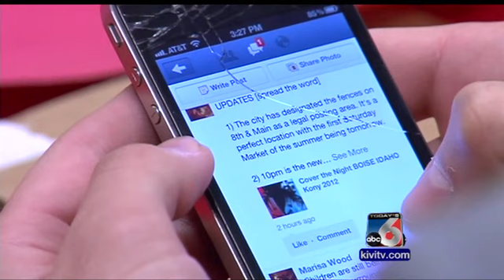KONY 2012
Jennifer Auh reports on the KONY 2012 movement in Downtown Boise.